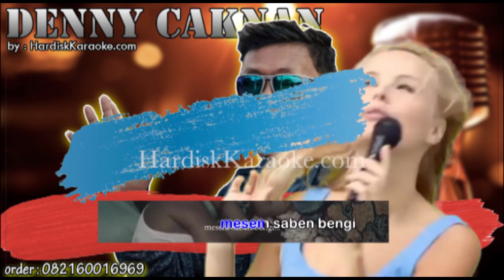SAMPE TUWEK - DENNY CAKNAN karaoke tanpa vokal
LIRIK
Seneng - seneng bareng,
susah - susah bareng
nyanding sliramu,
sayang sliramu

wes tak angen - angen
we bakal dadi jodohku
kowe dadi pilihanku

tenang, rasah sepangeng tenang,
aku wes seneng
rene, rangkulen aku
tak nggo sangu turuku

mbesok miliho dino
kowe tak lamar
rasah nduwe roso, aku ninggalno,
awak'e dewe wes dadi siji

reff:

sampek tuwek we ra bakal tak culno
masio wes ra wancine
sayang - sayangan neng kene
siji - siji ne wong seng gawe ayem'e ati
gawe urepku seneng,
mesem saben bengi